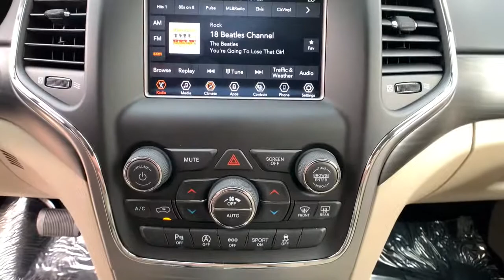2021 Jeep Grand Cherokee Carson City, Dayton, Reno, Lake Tahoe, Carson valley, Northern Nevada, NV 2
Walnut Brown New 2021 Jeep Grand Cherokee available in Carson City, Nevada at Carson City Dodge Jeep. Servicing the Dayton, Reno, Lake Tahoe, Carson valley, Northern Nevada, NV area.
2021 Jeep Grand Cherokee LAREDO E 4X4 - Stock#: 21GC073 - VIN#: 1C4RJFAG8MC797377

180 Amp Alternator,50 State Emissions,7 & 4 Pin Wiring Harness,Class IV Receiver Hitch,Engine: 3.6L V6 24V VVT UPG I w/ESS,Full Size Spare Tire,Heavy Duty Engine Cooling,MOPAR Cargo Area Liner,MOPAR Interior Protection Group,MOPAR Slush Mats,Quick Order Package 2BE Laredo E,Rear Load Leveling Suspension,Steel Spare Wheel,Trailer Tow Group IV,Transmission: 8-Speed Automatic